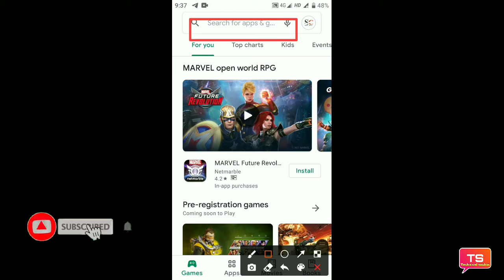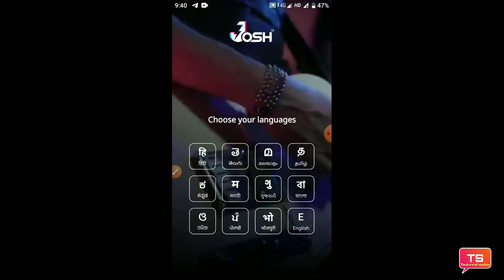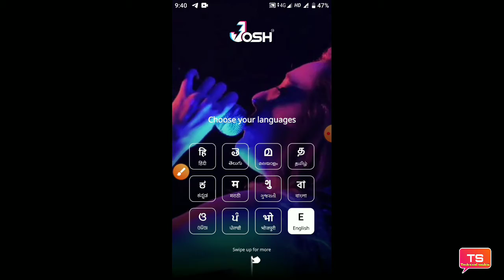Josh app kaise download Karen Josh app download karne ka sabse Aasan tarika2021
*जर video

आवडली तर नक्कीच*

*आणि नवीन
 video Update पाहण्यासाठी 🔔👈ह्या घंटीवर
 *CIick